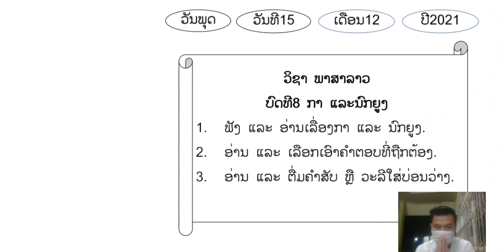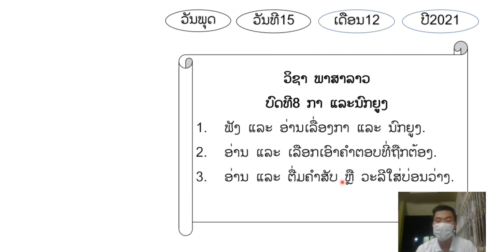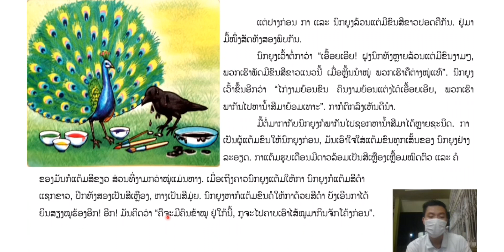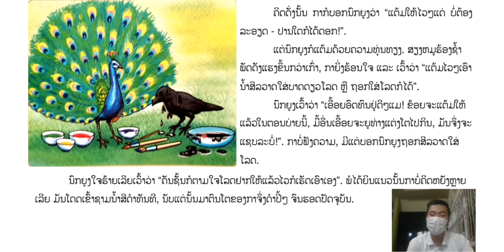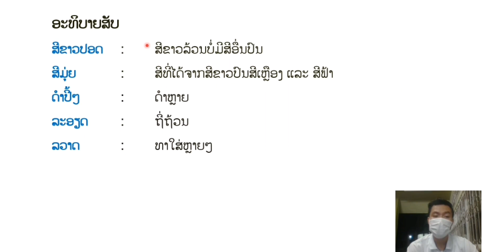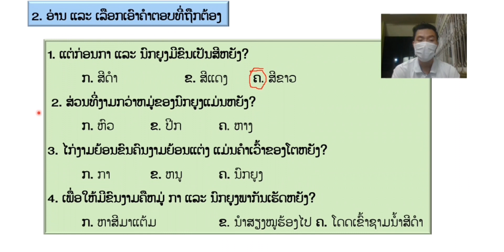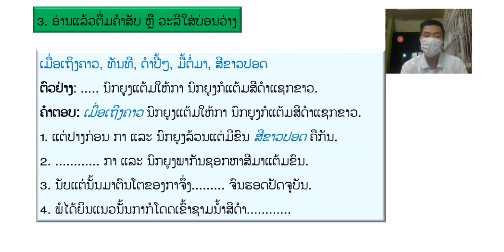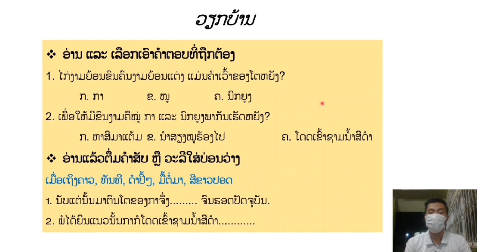ພາສາລາວ ປ.3 ບົດທີ 8 ກາ ແລະ ນົກຍູງ || ສອນໂດຍຄູ ບຸນໄຊ